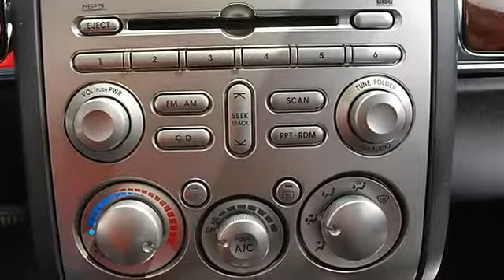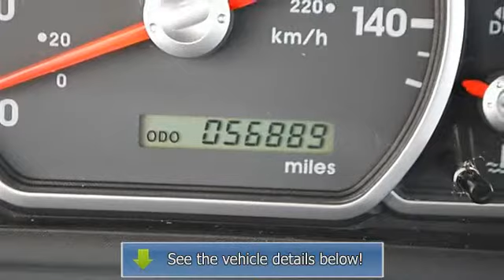2009 Mitsubishi Galant - Classic Dealer Group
For Sale: 2009 Mitsubishi Galant
VIN: 4A3AB36FX9E035248
Engine: Gas I4 2.4L/145
Drivetrain: FWD
Transmission: Automatic
Mileage: 56,889
Color: Dover White Pearl (exterior) Medium gray (interior)

Features:
2009 Mitsubishi Galant four doors Car.